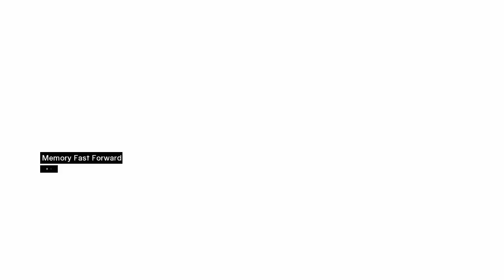Assassin's Creed (PC) [HD] Mem #4 Abu'l Nuqoud, Damascus(Rich) 3/3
Game: Assassin's Creed (Director's Cut Edition / PC)
Publisher: Ubisoft

Walkthrough for everything except collecting flags ^^
Playing with mouse+keyboard

Shown keys explanation:
Taste 0 = Left MB
Taste 1 = Right MB
Umschalt = Shift
Leer = Space

rate 'n comment =)

goTh'a